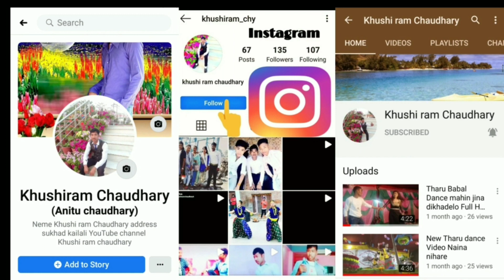Rap Boksinya Dance New Tharu Video Chirai ramailo Ghoda ghodi 1 kauha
Rap Boksinya Dance New Tharu Video Chirai ramailo Ghoda ghodi 1 kauha Full HD 2077 Youtube
channel khuahi ram chaudhary ghoda ghodi

 garna bhulnu hola.